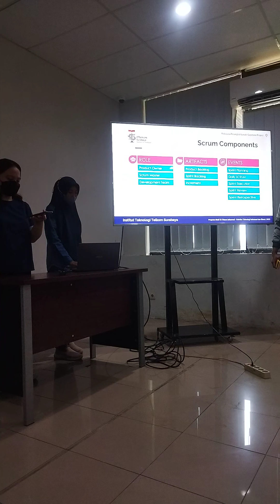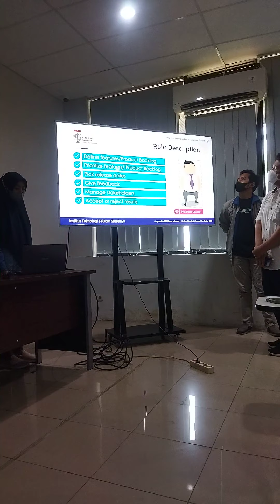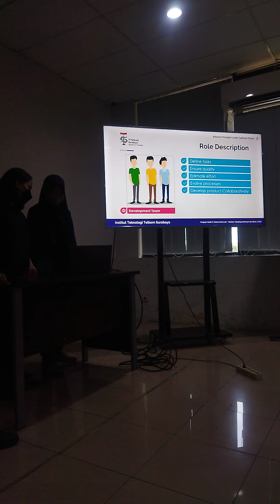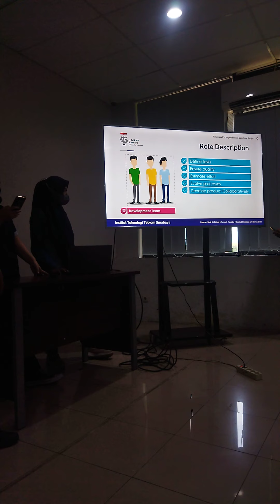Cara belajar mahasiswa : Rekayasa Perangkat Lunak Studi Kasus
Hi, i'am N Y T A!

DESC

VIDEO RELATED

When it comes to sponsored, product owner don't have an ability to distract my own honest review. Often companies will kindly gift products but doesnt mean i have to review favourable. I am free to speak however i feel.

xoxo's

CAT STORY

Not a VET! I am a protective cat owners and love to read the journal of veterinary secrets!

BEAUTY&SKINCARE REVIEW

I am a makeup addicted, product reviewer and acne survivor! I am glad to share my review with you 100% TRUTH Team.